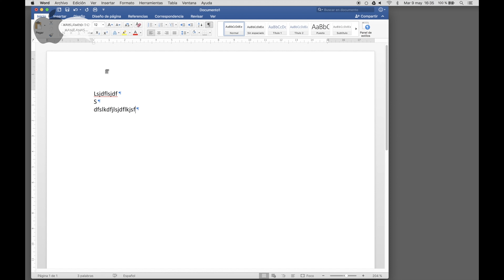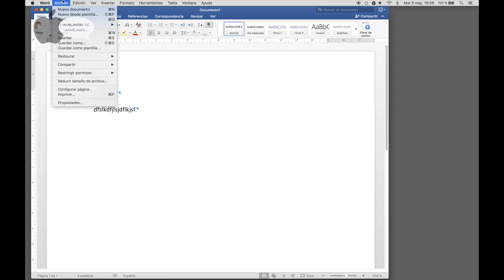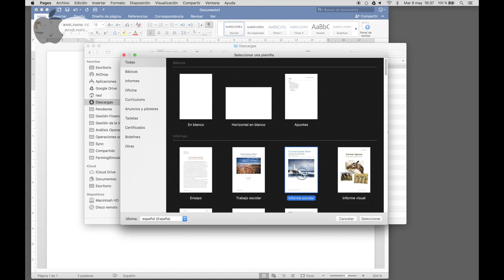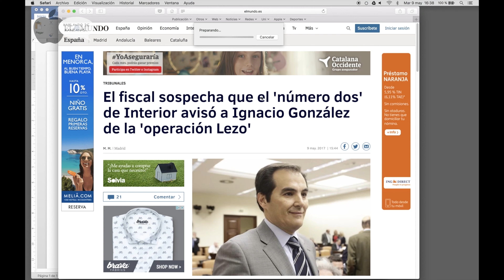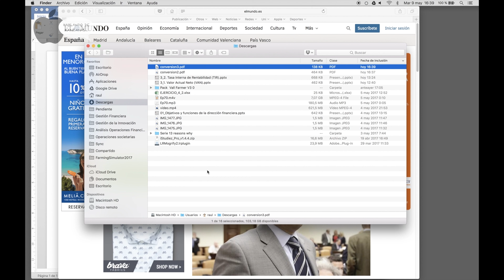Cómo convertir un Word a PDF gratis en Mac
En este video explicamos cómo convertir cualquier tipo de archivo o página web, como un documento Word a formato PDF de forma completamente gratuita sin necesidad de descargar ningún programa.